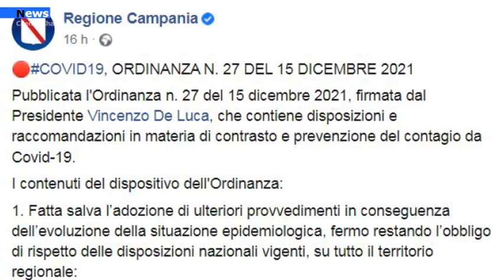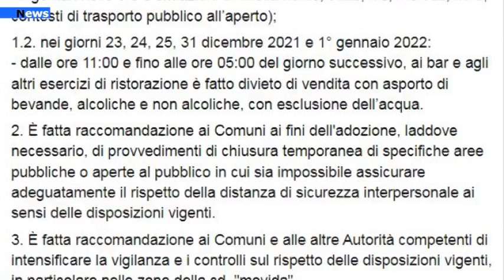Campania,nuova ordinanza regionale: Stop a feste alla vigilia di Natale e Capodanno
Pubblicata l’Ordinanza n. 27 del 15 dicembre 2021, firmata dal Presidente Vincenzo De Luca, che contiene disposizioni e raccomandazioni in materia di contrasto e prevenzione del contagio da Covid-19.